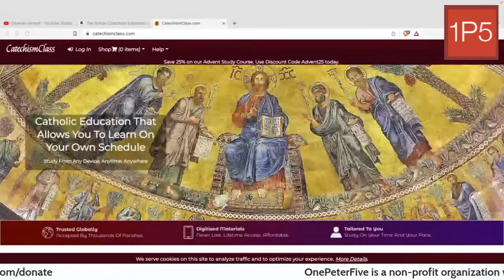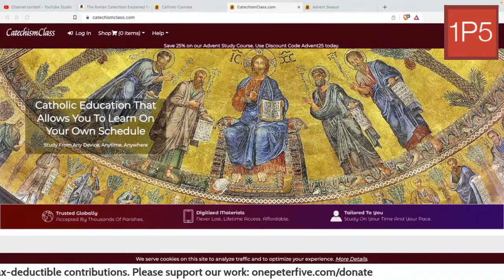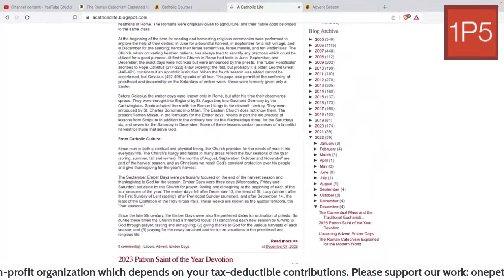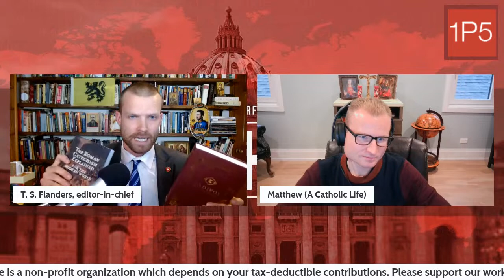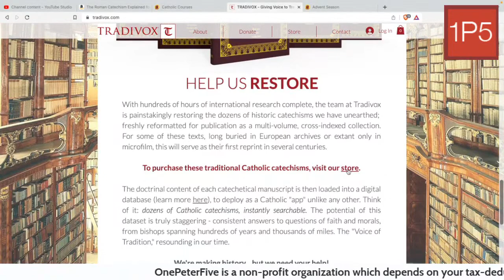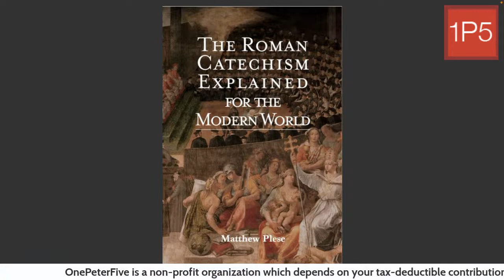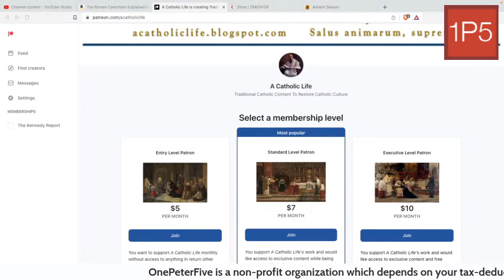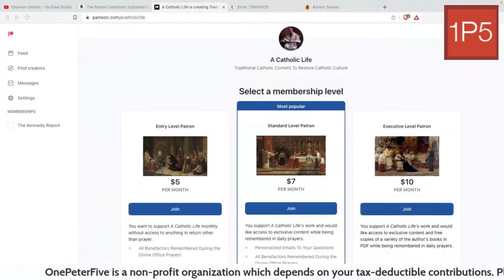The Roman Catechism Explained for the Modern World